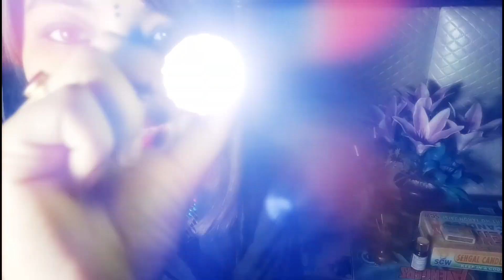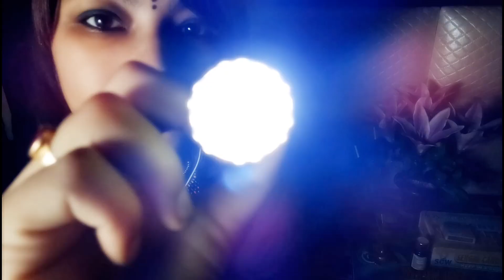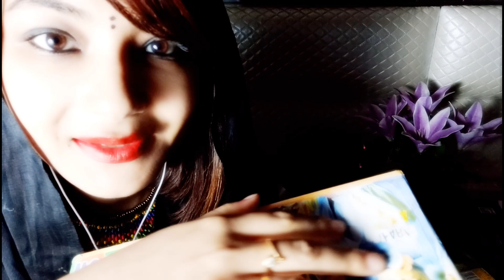ASMR| RELIEVE ALL YOUR STRESS |( handmovement Indian accent & healing)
ASMR Autonomous sensory meridian response (ASMR) is a calming, pleasurable feeling often accompanied by a tingling sensation. This tingle is said to originate in a person’s head and spread to the spine (and sometimes the limbs) in response to stimulation. The stimuli that trigger ASMRvary from person to person. Some of the most common ones include whispers, white noise, lip smacking, having a person’s complete attention (as in having one’s hair cut by a hairdresser), as well as brushing, chewing, tapping, scratching, and crinkling.